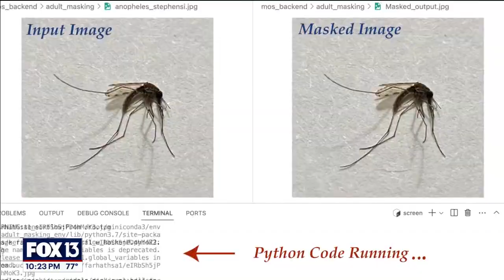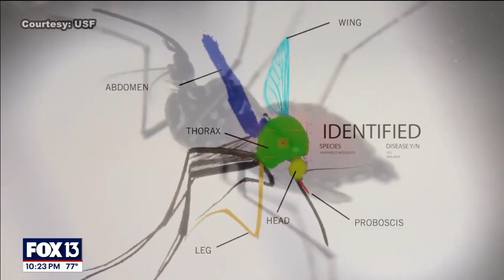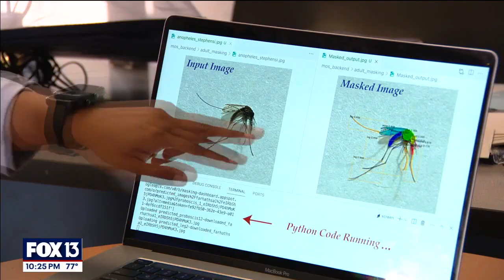Florida scientist battling mosquitoes with artificial intelligence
Farhat Binte Azum, 31, believes artificial intelligence can help battle the spread of diseases carried by mosquitoes like Malaria and Dengue. More